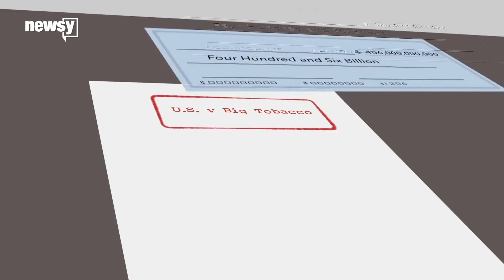Should drugmakers be treated like Big Tobacco?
There are a lot of similarities between one of the major health epidemics of the 20th century and the one dominating headlines now.